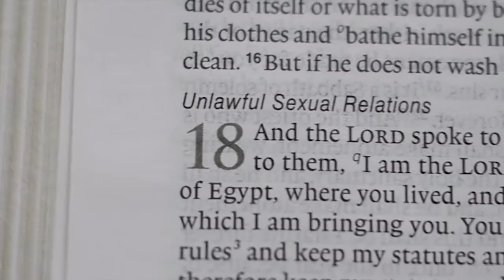One Woman's Journey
Patti Height tells her story in Calvary Chapel Magazine of being set free from her homosexual lifestyle. In this 1:45 second video she shares part of her journey. Read the full story in Calvary Chapel Magazine.

We hope to be a place to refuge in a world full of negative media and entertainment. We invite you to see about how the Lord is working in real people’s lives.